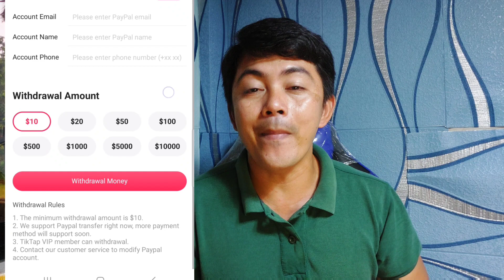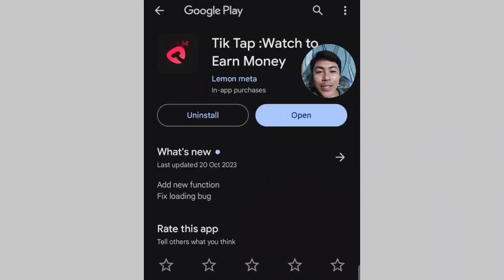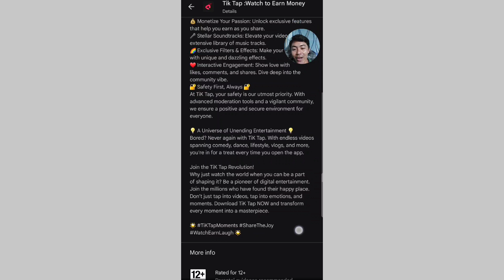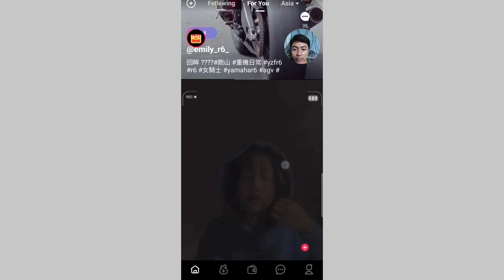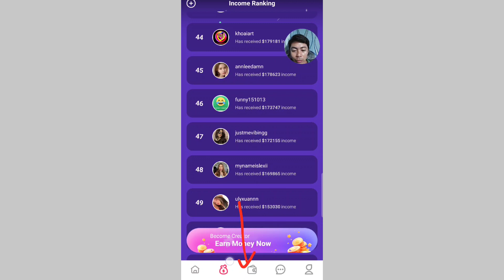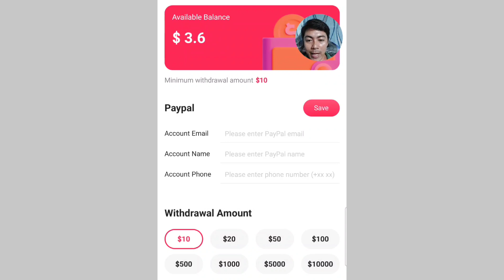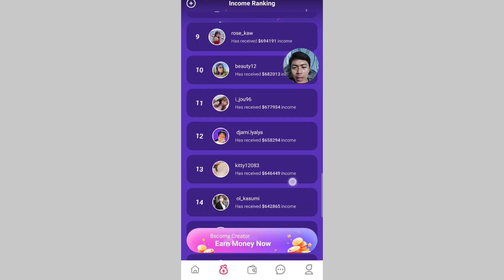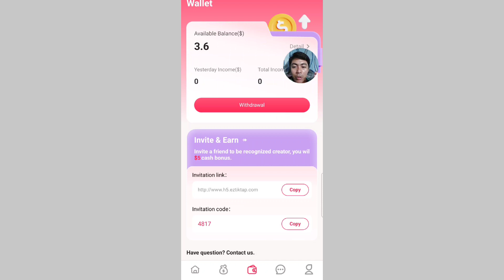GET PAID $10: WATCH VIDEO & SHARE TO EARN MONEY| TIKTAP APP REVIEW#makemoneyonline(LEGIT OR FAKE?)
10$ Minimum withdrawal ng tiktap..
This is my 1st app review about TIKTAP
Is this Legit or Fake earning application??
UPDATE KO KAYO sa 2nd video guyz!!

KUNG GUSTO MONG SUBUKAN PWEDE NAMAN

farmearningapp
libreng gcash2023
Paymath Legit
Tru palawan Pawnshop
Gcash Payment
Payoneer
Cashout Gcash
FreeGcash

How To
How
legit free
earning app
 earn money